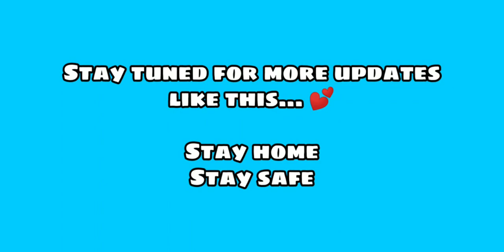ALL CASH PAID AVATARS || FREE FOR EVERYONE || 8 BALL POOL !!! 🎱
**Click here for Avatars**👇🏻👇🏻👇🏻

Top 3 working golden breaks 👇🏻👇🏻👇🏻

8 Ball Pool is THE pool game for pro pool players and billiards experts. Accept no substitute: if you’re looking for the best free multiplayer game on your mobile, 8 Ball Pool by Miniclip is the #1 pool game loved by millions of users !